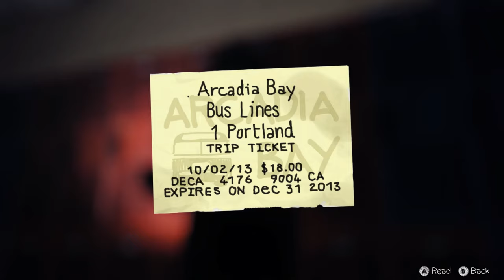Kicking It Poolside! - Life Is Strange Episode 3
In this Life Is Strange video, Chole and Max sneak down to the school pool for a midnight dip and discuss their next plan of action, but then security guards rush in to try and capture them!

Will Chole and Max ever find Rachel or have things taken a turn for the worst?

FOLLOW ME TO STAY UPDATED!!!